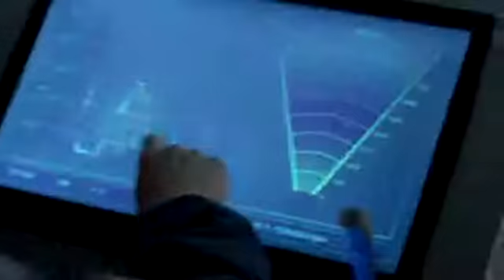Russian Post Submarine Полная версия